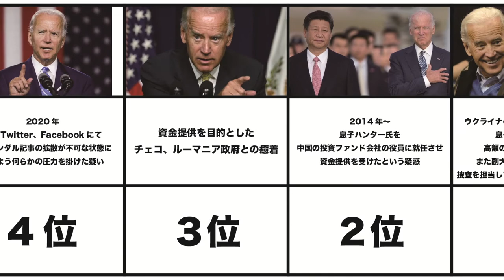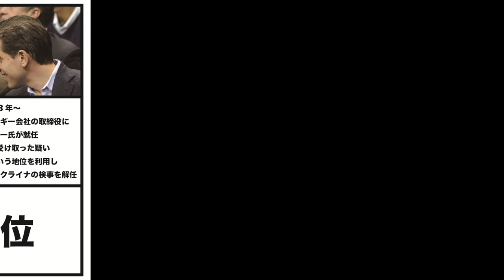トランプよりヤバい！？ バイデン新大統領の不祥事ランキングTOP10 こんな人が大統領でいいのか 闇が深すぎるアメリカ新大統領 隠蔽・偽装工作・抹殺など 疑惑まみれの大統領の下でアメリカはどうなる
BGM
甘茶の音楽工房

【関連動画】
【大統領選の都市伝説SP】投票前日に収録したら予言が的中しまくりで鳥肌

日本が"知らない"アメリカ大統領選2020～「勝利」バイデン陣営に、あの団体から「見返りが欲しい」（2020年11月20日）

【LIVE】トランプ大統領退任 最後の演説/同時通訳あり(2021年1月20日)